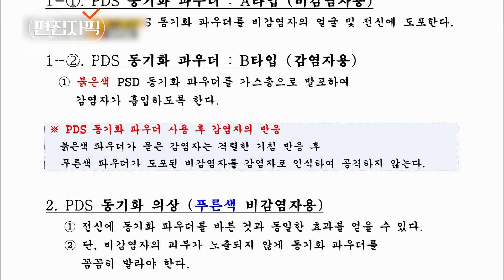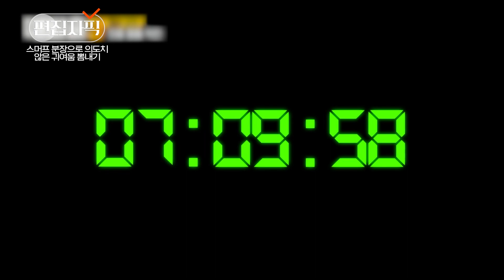K-좀비로부터 살아남는 법 : 스머프 분장하기🧟